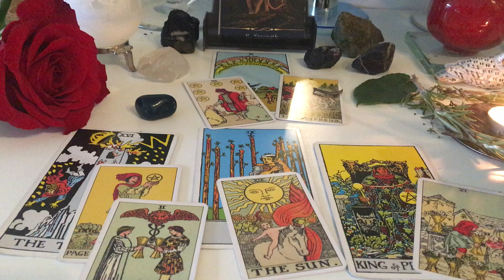Zeljka Bosnjak, Psychic, Poet and Lyricist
*I DONT DO ANY PERSONAL READINGS OR SPELLS AT THE MOMENT!